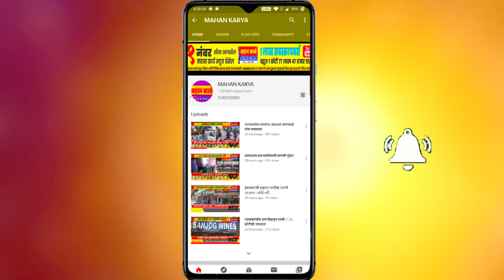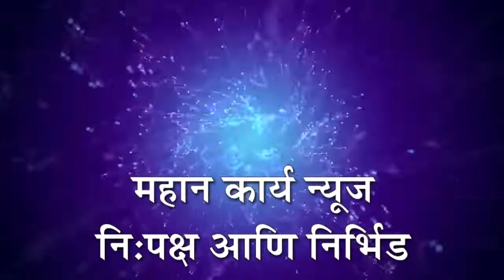जोल्ले उद्योग समूहाकडून पाच हजार फूड किट्स वितरण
निपाणी - जोल्ले उद्योग समूहाकडून पाच हजार फूड किट्स वितरण